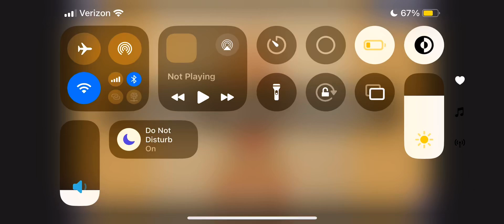Playing Mercedes Mone Puzzle 12/66